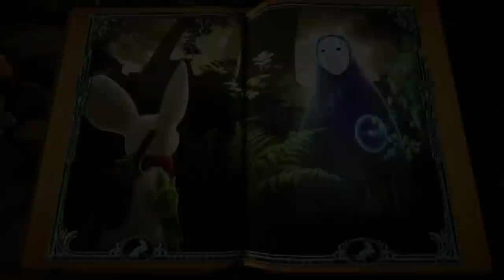Oculus Quest 10 MUST PLAY Games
Oculus Quest is set to be released at F8 and here's my pick for 10 must-play games on this standalone VR headset. What Oculus Quest game are YOU looking forward to most?

- re-upload due to copyrighted music issue

OculusQuest 10 MUST PLAY games
Vacation Simulator/Job Simulator
VRchat
OrbusVR: Reborn
Tilt Brush
The Climb
Racket NX
Audio Trip (ex Rave Runner)
Dance Central VR
Moss
Journey of the Gods

Oculus Quest is set for release in Spring 2019. No PC. No wires. No limits. Oculus Quest is Facebook's first all-in-one gaming system built for virtual reality. Now you can play almost anywhere with just a VR headset and controllers.